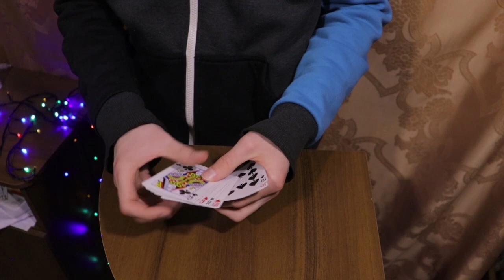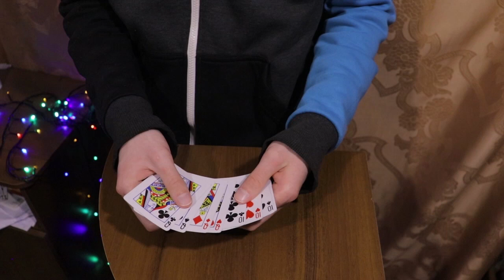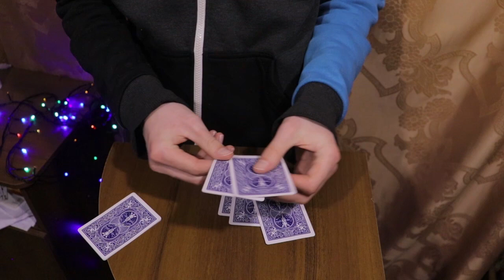За КОНЦОВКУ этого ФОКУСА С КАРТАМИ вас СОЖГУТ НА КОСТРЕ / ОБУЧЕНИЕ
В этом видео я покажу вам фокус с картами, за концовку которого  вас сожгут на костре, ваши друзья. Это  эффектный карточный фокус для начинающих